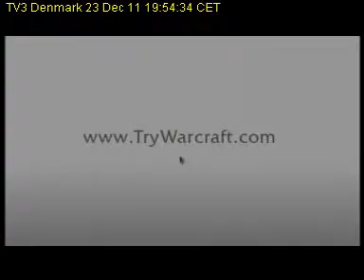TV3Denmark 2011 12 23